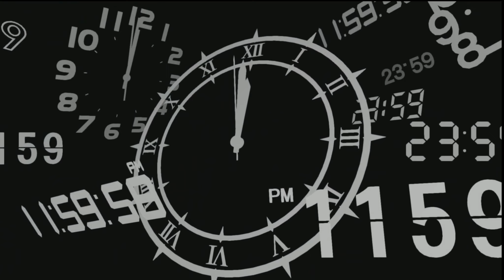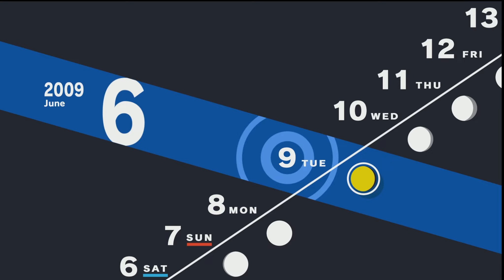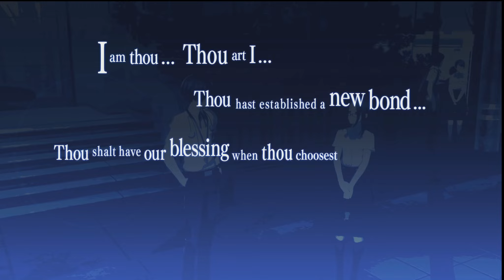Fuuka saved us (Persona 3 Reload)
Part 28
Merciless difficulty